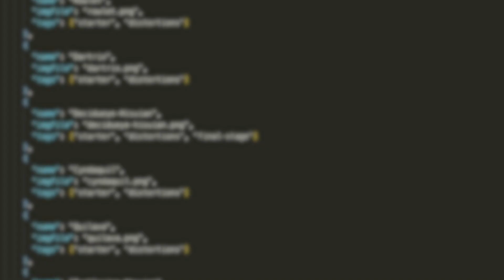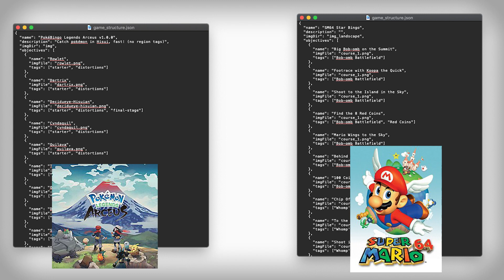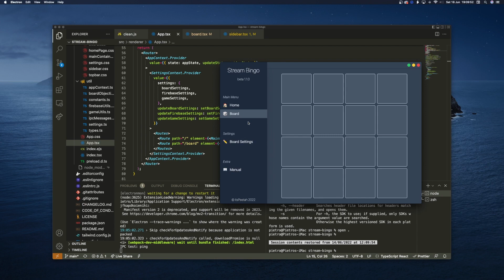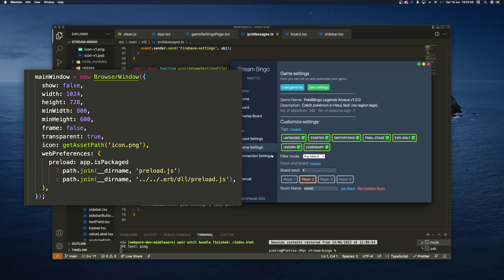I Gave MULTIPLAYER MODE to Every Game EVER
Yeah, it's a bit of an ambitious title...let's just say I had fun trying to invent something I later realised had already been created. I did add some new options though.

In this video, Whateep (also known as Malimore) creates an app to allow him to play any game ever created with his friends. To do this, he uses web development technologies such as TypeScript, React JS, Node, TailwindCSS, Electron and Google's Firebase. Some of the game he intends to play are Pokémon Legends Arceus, The Legend of Zelda: Breath of the Wild, Stardew Valley, Super Mario Odyssey and more!

Video Timestamps:
0:00 Intro
0:35 Concept
2:12 Making the application
3:24 Playing some games
6:50 Outro